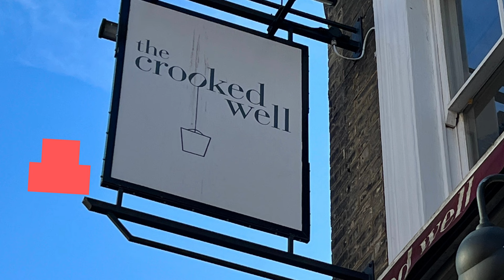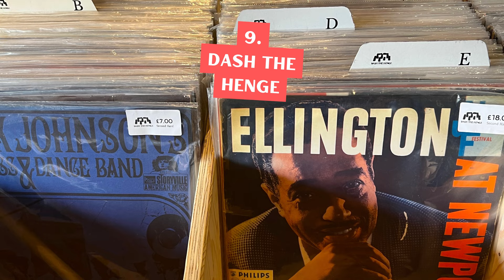Homegirl London Ten Things To Do In Camberwell London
I’m listing my ten things to do in Camberwell, London SE5. You’ve probably heard of Camberwell College of Arts, so as you’d expect, art is synonymous with the area because of the South London Gallery and the Fire Station Galleries. I’ll also be highlighting the green spaces of Burgess and Ruskin Park along with Camberwell Green. Check out Denmark Hill, Camberwell New Road and Camberwell Church Street for eateries, pubs, and shops. You’ll fall in love with the village vibe of Grove Lane, where you’ll find Theo’s Pizzeria, Grove Lane Deli and The Crooked Well Gastro Pub. Join me as I give you the low down on ten things to do in Camberwell.

Ten things to do in Camberwell list:
1. Immerse yourself in the Camberwell Arts Scene
2. Enjoy the beautiful Camberwell parks
3. Tuck into all-day breakfast at Love Walk Café
4. Pop into the Irene artisanal bakery for a treat
5. Dine at one of the many restaurants
6. Book your Sunday lunch at one of the pubs
7. Spoil yourself with deli delights from Gladwells or Grove Lane Deli
8. Buy something adorable from the shops on Denmark Hill
9. Listen to vinyl or a live performance at Dash the Henge
10. Get involved at the Camberwell Library or Leisure Centre